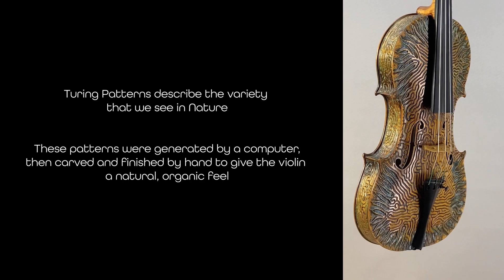The Turing Violin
The Turing Violin is one of a series of instruments that explore the craft of violinmaking in the Digital Age.  Read about the ideas behind these instruments:

Thanks to Kerim Dundar for generating the Turing patterns